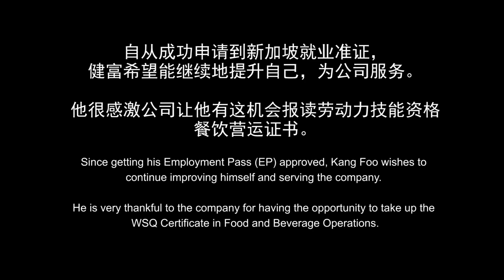WSQ 2017 Peach Garden@OCBC Centre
By Red Motion Pictures